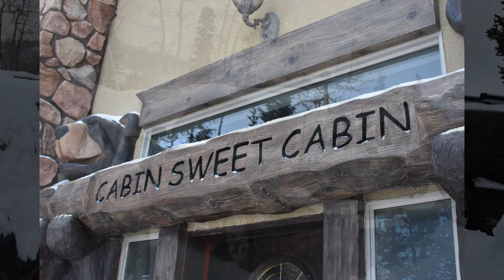Brian Head Utah 2019